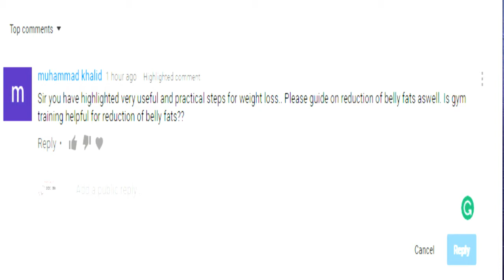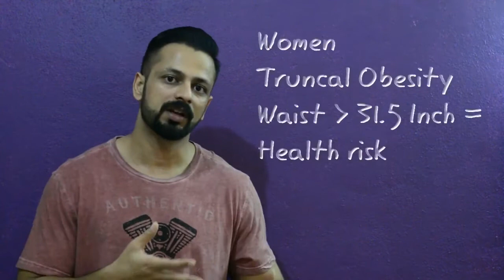Kill Belly Fat & Spot Reduction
Belly fat!!! Is spot reduction the solution?

First of all, Please whoever is doing 100 and thousands of crunches and Abdominal workout daily and thinking they r reducing their belly fats! Guys, please stop fooling yourself.  I dint want to sound mean here.  But here is a fact, there is no concept of spot reduction in fitness and body building.

Fats are collected and stored in your body from head to toe.

In men, they have a tendency to have central obesity means their main fat accumulation will be around their waist and if their waist is more than 37 inches, the previous guideline says 40 inches, than they are at health risk.

In women, they have a tendency to truncal obesity means their fat accumulation will be around thighs and back and in last it ll start accumulating around their waist and health risk is more if their waist is more than 31.5 inches.

So, if you want to reduce your belly fat you have to bring down your total fat percentage. Means if you are having 22% of fats than you have to reduce it as a whole, you can not reduce your fat from your waist only, as I said there is no spot reduction concept here.

You can reduce 1% of body fats per month if you are eating clean and doing exercise on regular basis. So, it is a very slow process you need to be consistent and show patience.

Here are 6 evidence-based ways to lose belly fat.

1. Don’t eat sugar and avoid sugar-sweetened drinks
Sugar is half glucose, half fructose, and fructose can only be metabolised by the liver in any significant amount.

2. Eating more protein is a great long-term strategy to reduce belly fat

Bottom Line: Eating enough protein is a very effective way to lose weight. Some studies suggest that protein is particularly effective against belly fat accumulation.

3. Cut carbs from your diet

4. Eat foods rich in fibre, especially viscous fibre

5. Track your foods and figure out exactly what and how much you are eating

What you eat is important. Pretty much everyone knows this.

However, surprisingly, most people actually don’t have a clue what they are really eating.

People think they’re eating “high protein,” “low-carb” or whatever, but tend to drastically over- or underestimate.

It doesn’t mean you need to weigh and measure everything for the rest of your life, but doing it every now and then for a few days in a row can help you realise where you need to make changes.

If you want to boost your protein intake to 25-30% of calories, as recommended above, just eating more protein rich foods won’t cut it. You need to actually measure and fine tune in order to reach that goal.

6. Supplement:

Fish oil- omega 3 enhance fat metabolism means it burns more fats.

7. Exercise

Add cardio to your daily workout, preferably HIIT- High-intensity interval training.

Train all your muscle group especially your major muscle groups which are chest, back and thighs and abdominal muscle 2-3 times per week, don't train them on daily basis.

Here by cardio means, treadmill,  elliptical, cycling, swimming or even brisk walk. Means any workout which pumping your heart rate around 120 bpm and 150 bpm during HIIT cardio will burn your fats.

Early morning cardio is very very effective, especially if done on an empty stomach.

If you are doing iron pumping than add cardio for 15 mins daily after your workout.

Conclusion; Let me sum up everything here.

Belly fat reduction is possible only by cutting down your fat percentage as a whole by modification in your eating habits and super-added with exercise.

Your exercise should be based on balanced program means it should include iron pumping involving your all major muscle group, core body workout and cardio on daily basis and if you are a gym worm than it times to try HIIT or cardio acceleration.

Belly fats are the most stubborn body fats especially lower abdomen. You have to put a little bit of extra effort in order to get rid of it. Remember its a slow process.

Last message for today, your body will be defined 70% by what you are eating in your kitchen and 30% on your workout. So eat clean and be fit.

Clipper Ebay Link;